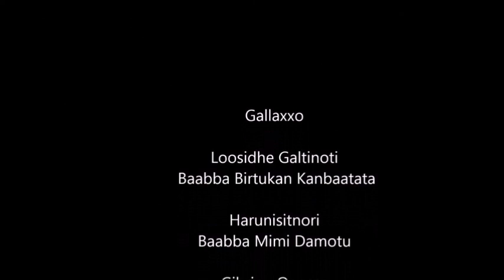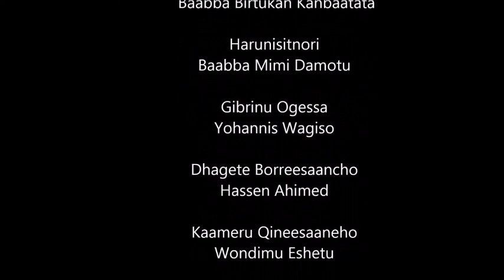Malga Improved Poultry Management